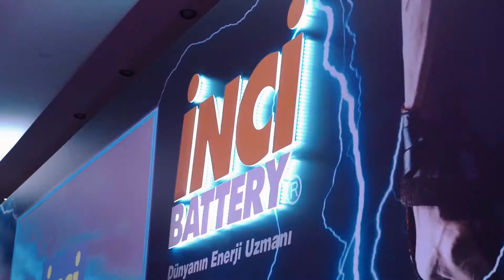İnci Battery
İnci Endüstriyel Bayi Toplantısı - İzmir - 2019